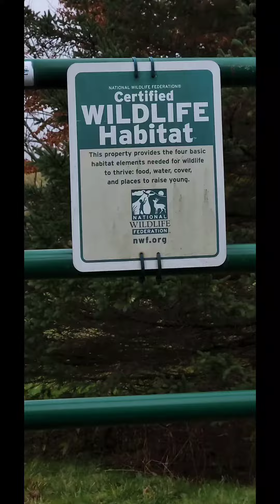BackYarD LoVes YoU